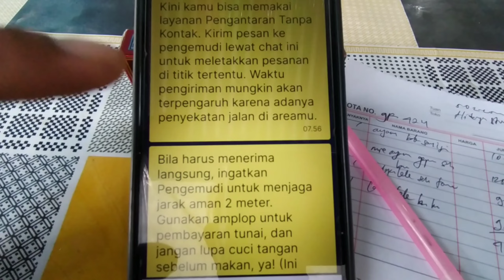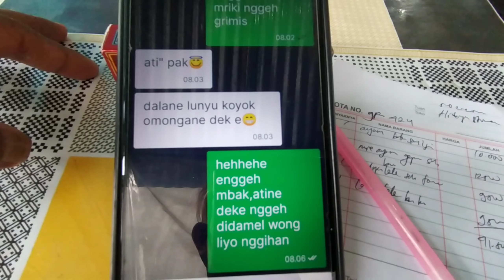Digodain Konsumen Lewat Chat Bikin Baper 6 Februari 2022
curhatan driver ojol